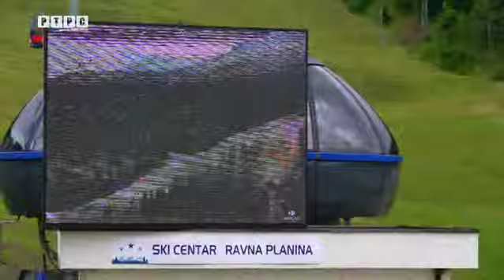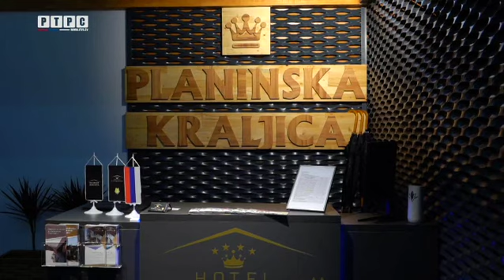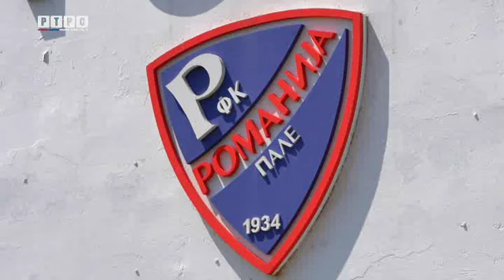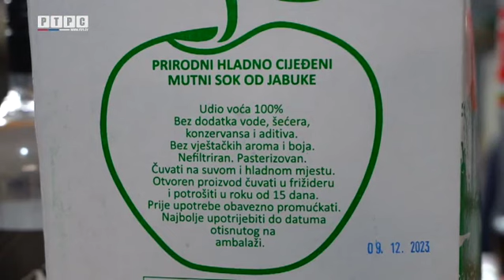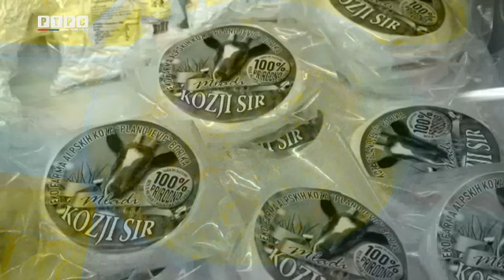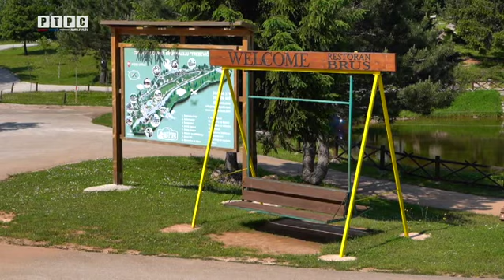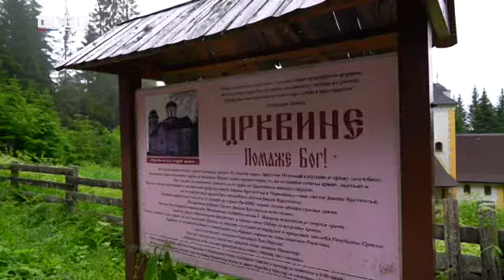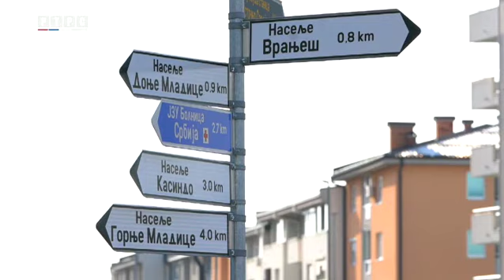Turistička navigacija Srpske - 5. emisija /// 24.07.2023.